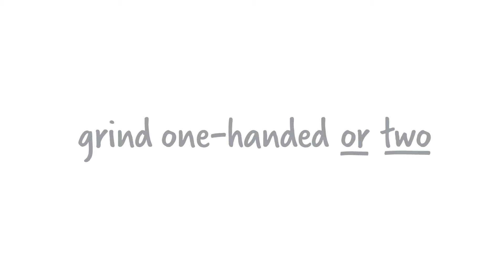Moulin à Epices à Poignées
Le Moulin à Epices peut s’utiliser de deux manières :

A une main, ce qui permet d’avoir l’autre main totalement libre. Le débit est alors classique en comparaison avec un moulin traditionnel.

A deux mains, il permet de moudre une grande quantité de matière (comme aucun autre moulin ne peut le faire). Il est alors le compagnon idéal pour, par exemple, assaisonner les grosses pièces de viandes lors d’un barbecue.